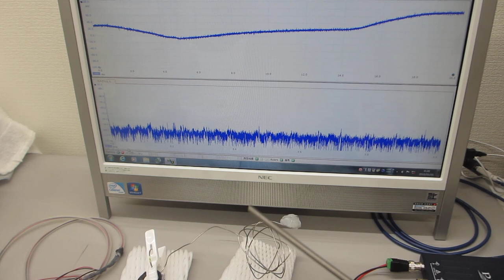超音波システム（１ＭＨｚタイプ）の超音波実験